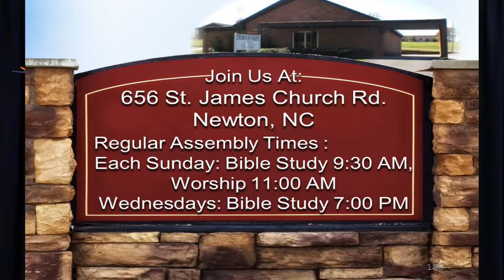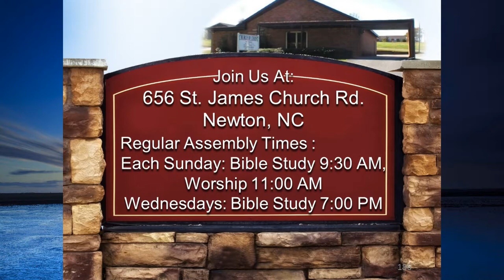The Existence of God- Daniel King Sr. lesson #15 2019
The Existence of God
Daniel King Sr.